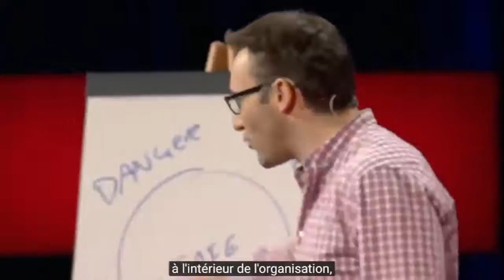Simon Sinek: flash summary on trust and collaboration